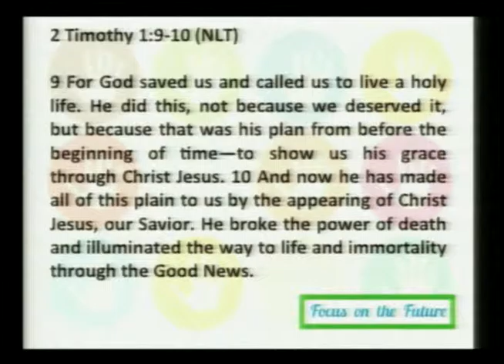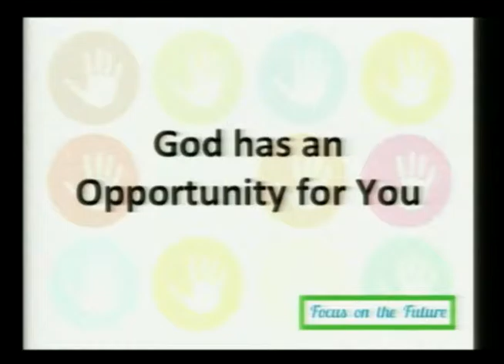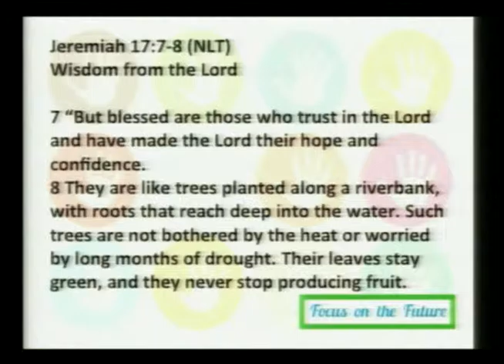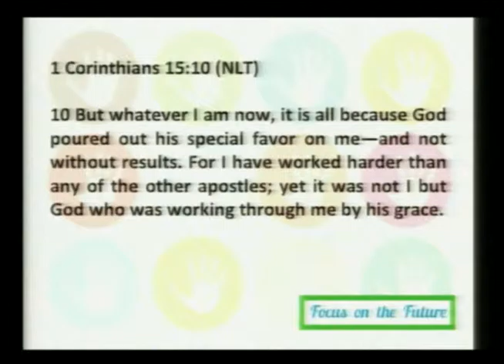Heritage Fellowship Church Sermon 9-20-15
Pastor Jason Prater shares this week's sermon.